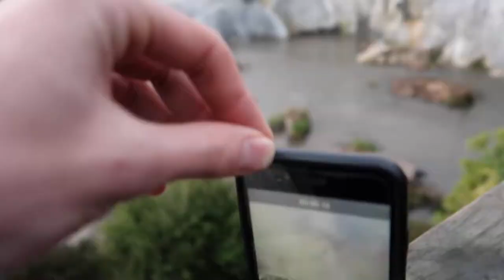HOW TO ROTORUA: In 4 Minutes or Less | Joyce Wong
I felt sooo guilty for not posting a video last week, but this is WHY. I hope this video is informative for those who are planning getaways to Rotorua, NZ.

Prices of the activities are listed in NZD!